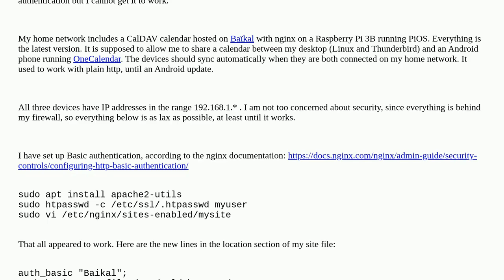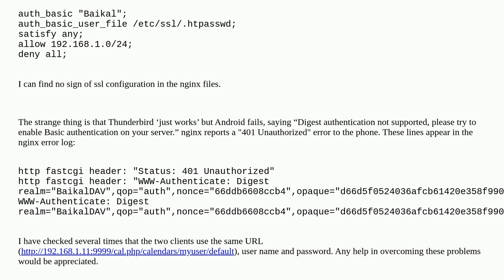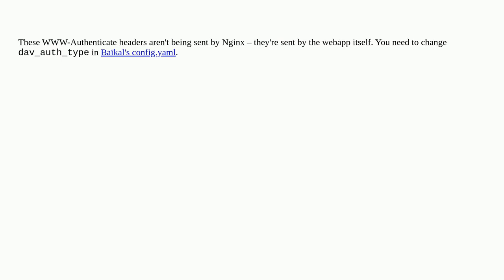Cannot configure Basic authentication in nginx for an Android client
A special thanks goes out to the community

  android authentication nginx